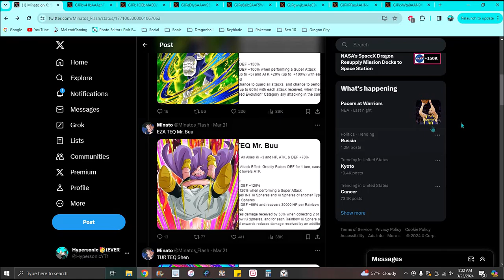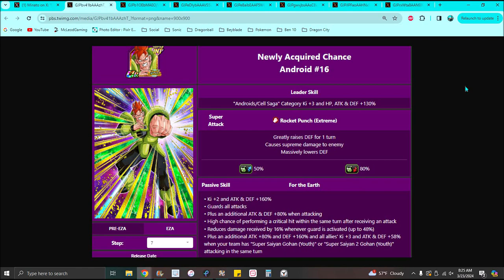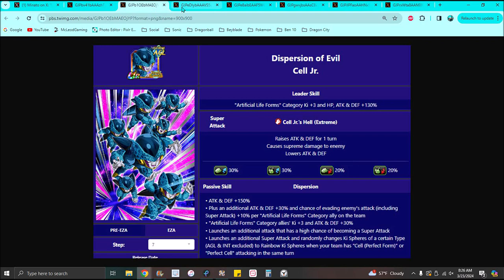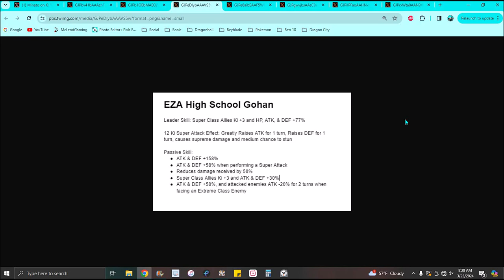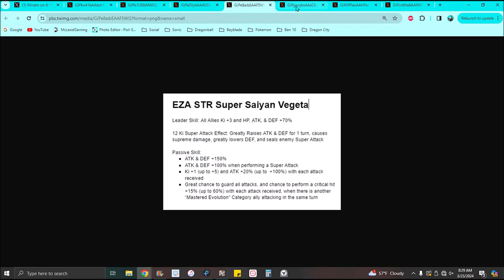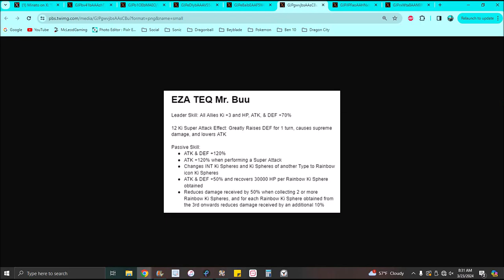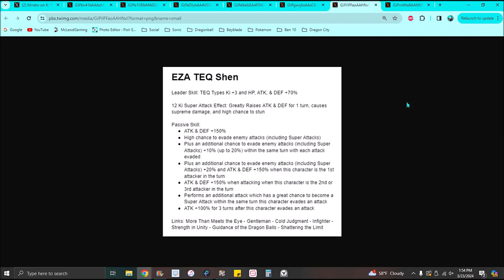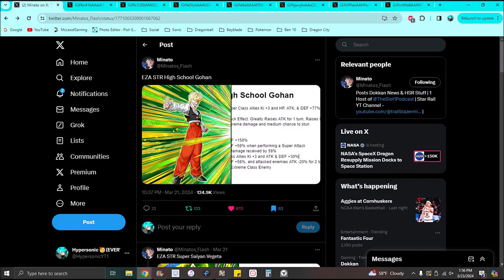OH DANG NOT BAD!!! ??? THE BRAND NEW JP WT EZA UNITS ARE HERE INFO & DETAILS!!! DBZ Dokkan Battle